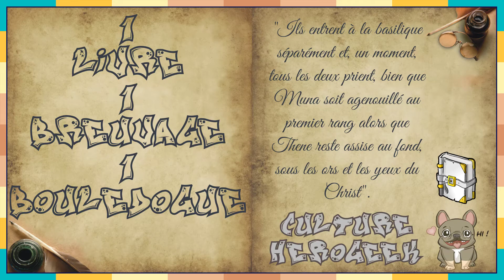Le Serpent, "1 Livre, 1 Breuvage, 1 Bouledogue" #40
On part direction Venise, pour découvrir une partie d'échecs à taille humaine dans "Le Serpent" de Claire North, La Maison des Jeux 1.

Et je remercie Yann Vilaincortie pour ses dessins de mon Bouledogue.